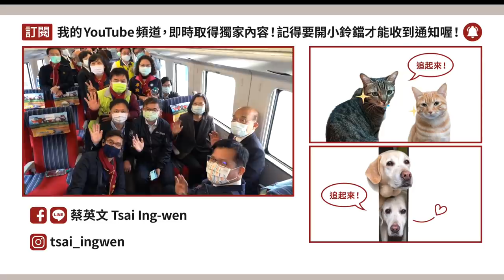期待40年，台灣環島鐵路電氣化的最後一哩路，完工！ 跟著小英來看看！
期待40年，台灣環島鐵路電氣化的最後一哩路，完工！

前天，小英總統參加了＃南迴鐵路電氣化 通車典禮後，從台東站搭乘普悠瑪號到太麻里站。沿路除了聽鄭銘彰教授解說鐵路的有趣故事，也和 蘇貞昌 院長、林佳龍 部長及其他委員們聊天話家常，聽大家說了很多關於這段鐵路的記憶。

這一段連結台東和屏東的 雙東海岸線，光是大海的藍色，就有數不盡的豐富變化，非常迷人。

12/23 正式改點通車，歡迎大家一起體驗！